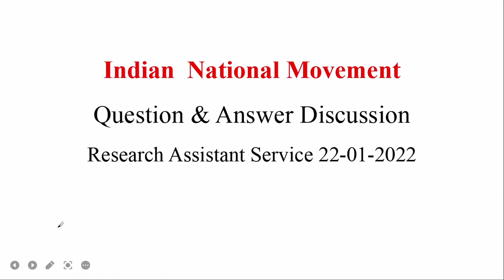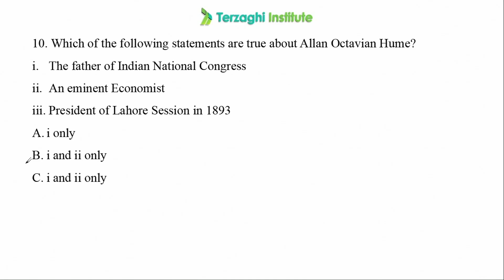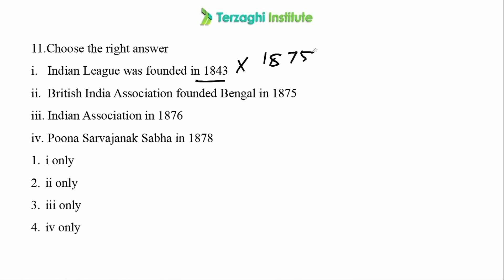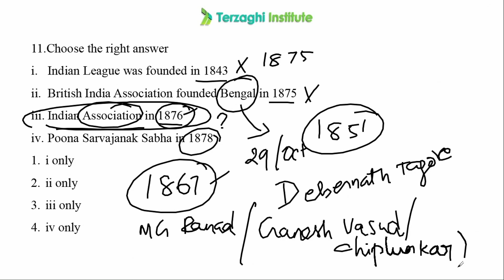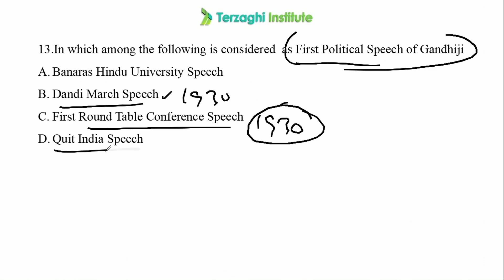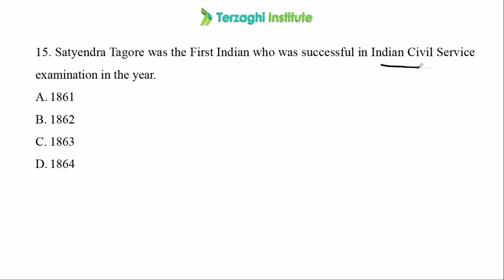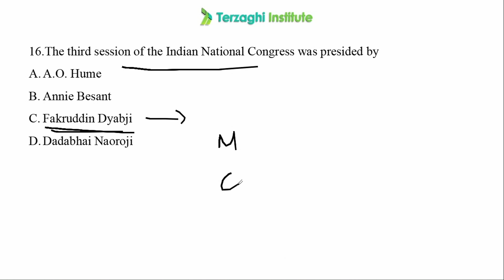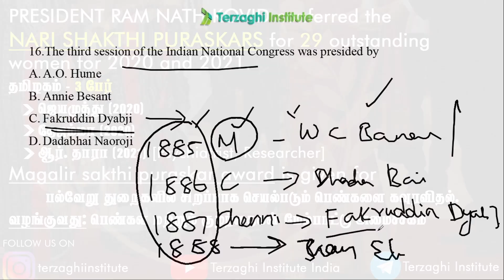INM l Part -3 l Question Discussion l Genaral Subordinate Service 2022 l TNPSC AE 2022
Terzaghi institute

Follow this link to join our TNPSC AE 2022 WhatsApp group

REGISTER NOW!

REGISTER NOW !

REGISTER NOW!

REGISTER NOW !